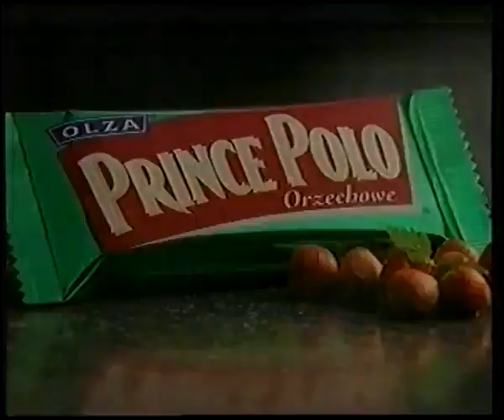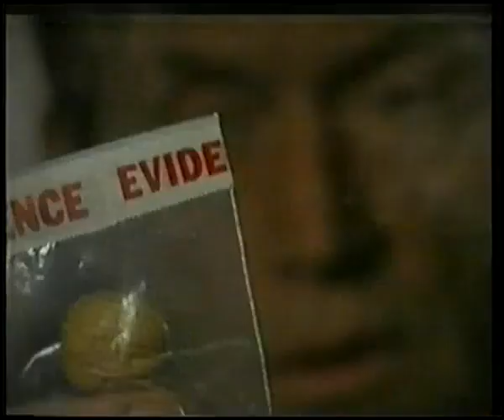TVN - Reklamy i zapowiedzi (2 marca 1999)